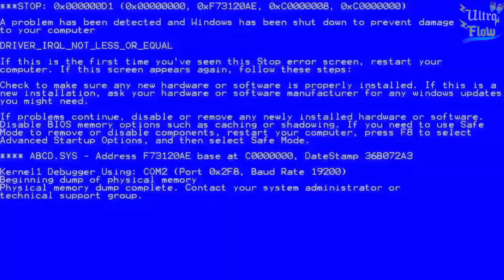A VENDA DE CONTAS DE FREE FIRE | Ultra Flow | Cortes do Podpah #1